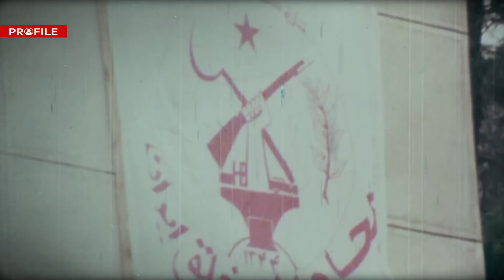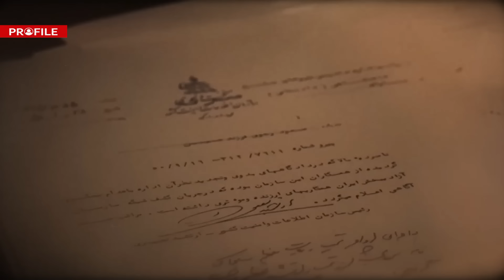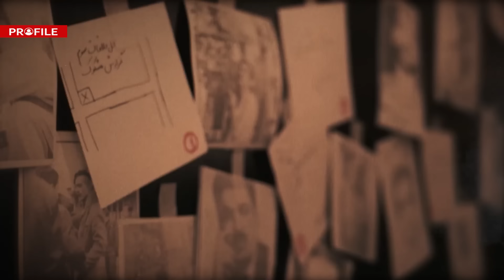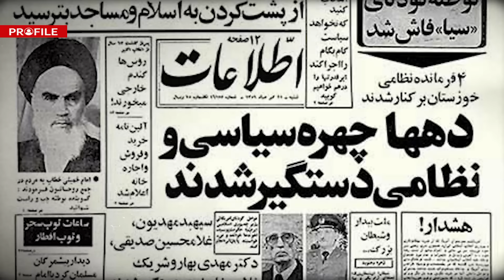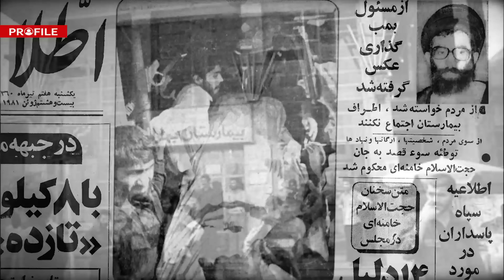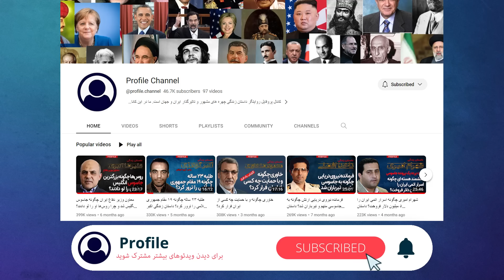عامل نفوذی مجاهدین خلق چگونه به قلب نهادهای اطلاعاتی ایران نفوذ کرد؟ داستان زندگی جواد قدیری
این ویدیو داستان زندگی یکی از نفوذی های مجاهدین خلق در نهادهای اطلاعاتی و امنیتی ایران است؛ جواد قدیری. آیت الله زاده ای که درس طلبگی خواند، به دانشگاه صنعتی آریامهر یا همان دانشگاه شریف رفت، به عضویت سازمان مجاهدین خلق پیوست و در سالهای پس از پیروزی انقلاب در یکی از مهمترین نهادهای اطلاعاتی کشور مشغول بکار شد. او برادر آیت الله قدیری از اعضای دفتر آیت الله خمینی و  عضو سابق شورای نگهبان است.